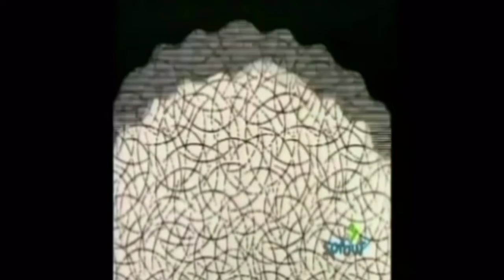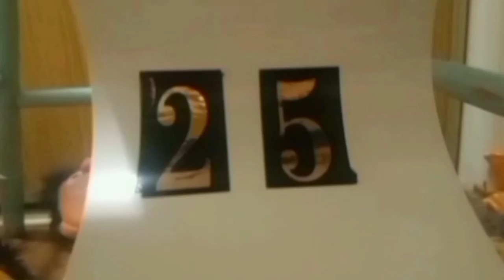Rubber stamps 31